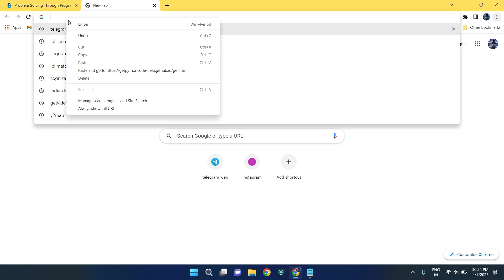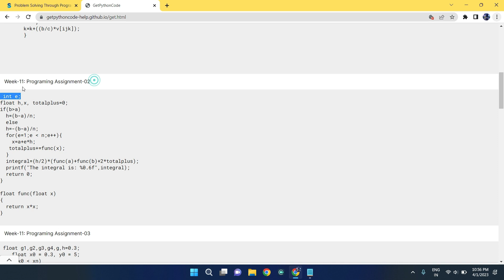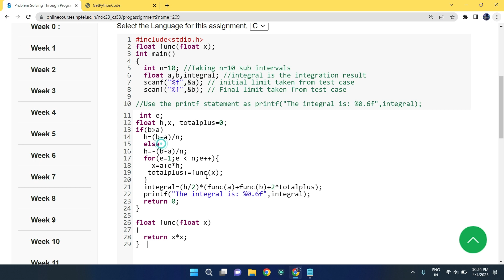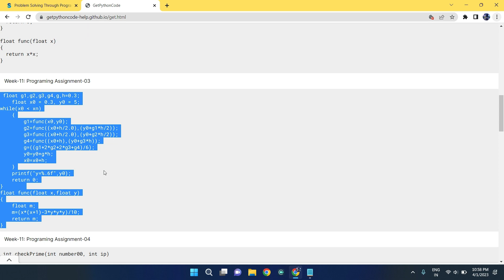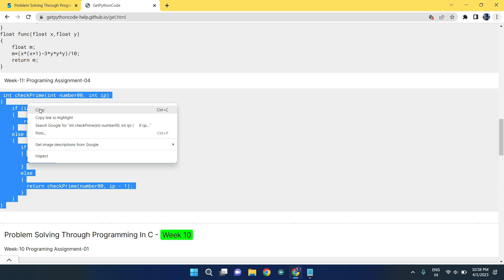NPTEL: Problem solving through programming in C week 11 all programming assignment with link of code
Our Latest Playlist of All NPTEL courses:

1.Joy of Computing using python

2. Nptel Problem Solving though programming in C

3.Nptel Programming in Java

4.Nptel Could Computing

5.Nptel Python for Data Analytics

6.Nptel Soft Skills Development

7.Nptel Programming Data Structure and Algorithm using python

8.Nptel Python For Data Science

Python

5.GET FREE PYTHON CERTIFICATE IN JUST 4 MINUTES FROM COURSERA(SUBMIT 1 QUIZ OF THIS COURSE TO GET IT )

Machine Learning

C Programming

Java